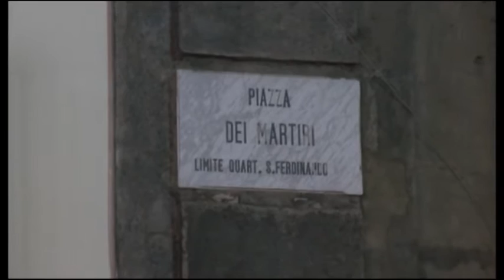Napoli - Peppino Di Capri accende le luci del Natale (27.11.15)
- Napoli - In piazza dei Martiri, alla presenza del sindaco Luigi de Magistris, dell’assessore alla pubblica illuminazione Ciro Borriello e del cantante Peppino di Capri, sono state inaugurate le luci di Natale a Chiaia.

Come di consueto, anche quest’anno dal giorno 8 dicembre al 6 gennaio sarà in vigore la Ztl “Morelli, Filangieri, Mille” e, da quest’anno, sarà attivo anche il varco telematico di via Morelli. La limitazione della circolazione sarà vigente nei giorni di sabato, domenica, festivi e prefestivi di questo periodo, dalle ore 10 alle ore 14 e dalle ore 16 alle 20.

In queste fasce orarie potranno transitare in via Morelli esclusivamente i veicoli dei residenti e dei domiciliati all’interno della Ztl; dei non residenti, titolari di posto auto fuori sede stradale con accesso da strade interne alla Ztl; per il trasporto merci all’interno della Ztl; intestati a società ed aziende erogatrici di pubblici servizi; dei clienti degli alberghi interni alla Ztl; dei clienti delle autorimesse con accesso da strade interne alla Ztl; con a bordo un medico con obbligo di visita domiciliare a pazienti residenti all’interno della Ztl; per funzioni di interesse pubblico; delle Forze dell’Ordine, di Soccorso, della Protezione Civile; intestati ad Enti Pubblici Locali e veicoli delle Società controllate dal Comune di Napoli; a servizio di persone diversamente abili.

Potranno, inoltre, transitare motoveicoli e ciclomotori nonché bus, taxi, autovetture pubbliche a noleggio con conducente. Gli aventi diritto, per l’inserimento della targa del veicolo nel sistema telematico devono recarsi presso la Prima Municipalità, in piazza Santa Caterina, oppure presso la Seconda Municipalità sita in piazza Dante (terzo piano) dalle ore 9 alle ore 13, dei giorni feriali, dove dovranno compilare l’apposita modulistica che sarà consegnata dall’Ufficio Ztl. L’autorizzazione al transito in questa Ztl, in quanto di tipo temporaneo, non prevede nessun corrispettivo. (27.11.15)